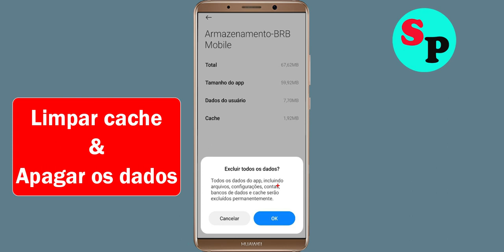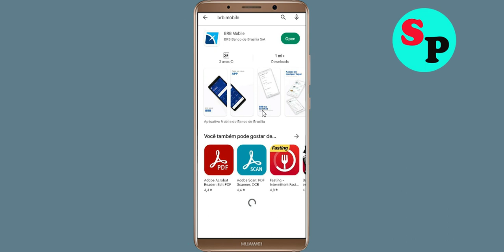infelizmente, o aplicativo BRB Mobile parou de resolver o problema de erro no telefone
Como corrigir, infelizmente, o aplicativo BRB Mobile parou o problema de erro no telefone Android

Neste vídeo, mostrarei como corrigir o erro infelizmente do BRB Mobile parou || Corrija o problema do BRB Mobile não aberto no Android. Se você estiver enfrentando o mesmo problema em seu celular Android, isso o ajudará muito.

Basta seguir algumas etapas básicas para corrigir esse erro .

uma). Em qualquer tela inicial, toque em Aplicativos.
b). Toque em Configurações.
c). Role até 'APLICATIVOS' e toque em Gerenciador de aplicativos, disponível na seção Configurações.
D). Deslize para a direita na tela TODAS.
e). Role até e toque em BRB Mobile
f). Toque no botão Limpar cache.
g). Toque no botão Limpar dados e depois em BRB Mobile.

Se não funcionar, vá para as próximas etapas ...
h). Toque em Desinstalar BRB Mobile e depois em BRB Mobile.